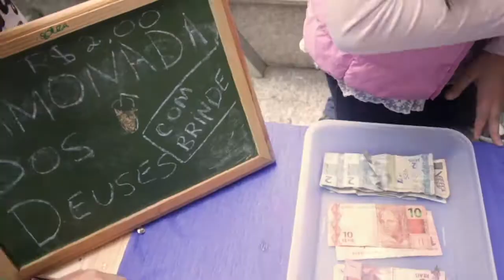Projeto Limonada - 1ª edição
Confira os melhores momentos da 1ª edição do Projeto Limonada, uma parceria do Cubo com a agência Blanko e Pedagogia Começa em Casa para estimular o empreendedorismo na infância!

Crianças de 7 a 10 anos se divertem enquanto aprendem. Traga os pequenos para as próximas edições!